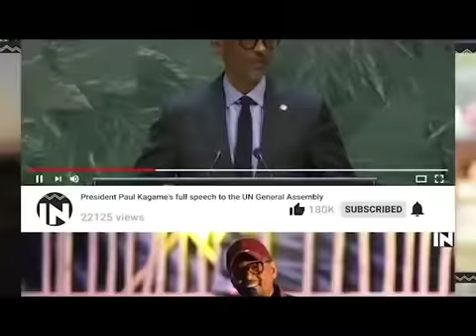VIDEO Archive ya Brig Gen Nyakarundi akiri RPA Inkotanyi